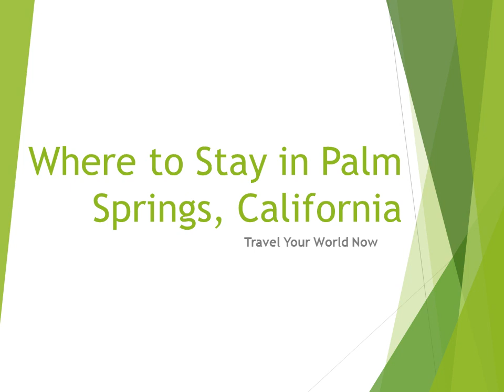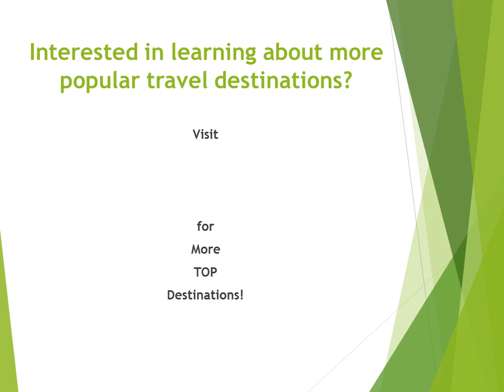Where to Stay in Palm Springs, California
Palm Springs California lies on the western edge of the Coachella Valley inside the Colorado Desert. Found more or less 110 miles southeast of Los Angeles and 140 miles upper east of San Diego its a simple two hour drive by interstate. The changeless year-round Palm Springs populace is 45000.

Toward the east of Palm Springs are a few other desert urban communities including Cathedral City Rancho Mirage Desert Hot Springs Palm Desert Indian Wells La Quinta and Indio.

It could be the surge of super hip (occasions like the Palm Springs International Film Festival and Coachella and Stagecoach Music Festivals. On the other hand the openings of staggeringly extraordinary exhibition halls for example the Architecture and Design Center in downtown Palm Springs or close-by Sunnylands  with an open garden and strolling ways motivated by Vincent Van Gogh's depictions.

Maybe its the gatherings…  pool parties in the late spring mixed drink parties by the pool in winter. Mai Tais at tiki bars. This is the place individuals escape to.

The Palm Springs Hotel. The name itself inspires immortality. Custom. The style of the first. Yet this is not the most seasoned lodging in America's most blazing resort destination it is the freshest.

The Palm Springs Hotel is rapidly turning into a definitive Palm Springs boutique experience. The desert-innovator structural engineering strong inside energy and the 21st century arrangements like Apple TV bring out a life-changing feeling of narrating and configuration. It's for individuals who admire the one of a kind and the imaginative. Like the individuals who constructed it its for individuals who endeavor to have their recess mean something. This is the place it take it all in.